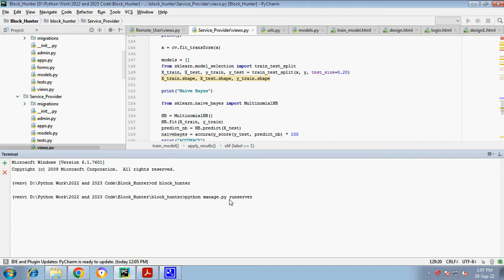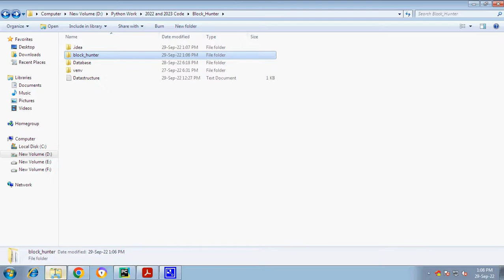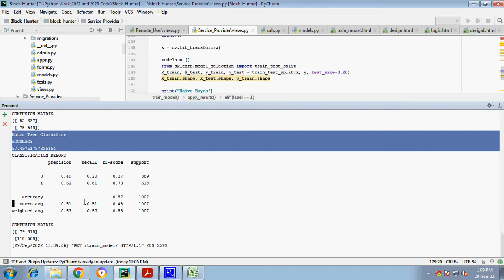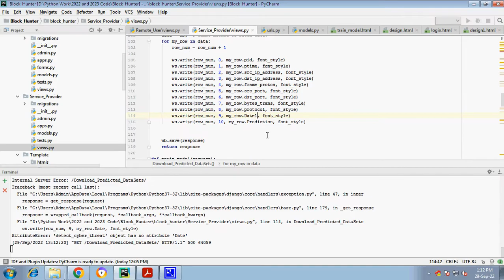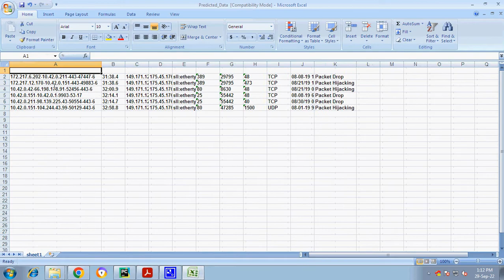Block Hunter Federated Learning for Cyber Threat Hunting in Blockchain based IIoT Networks